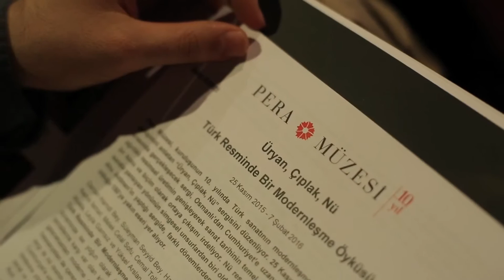'Üryan, Çıplak, Nü' sergisinin odak noktası nedir?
Pera Müzesi'nin düzenlediği 'Üryan, Çıplak, Nü' sergisi, Osmanlı'dan Cumhuriyet'e uzanan süreçte manzara ve natürmort ağırlıklı resimsel üretimin genişleyerek sanat tarihinin temel türlerinden biri olan 'nü'nün resimsel bir konu ve biçim olarak ortaya çıkışını irdeliyor.